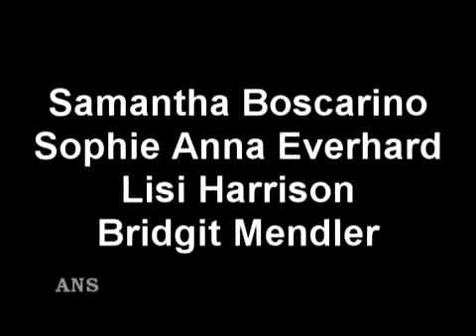The Clique interview [Samantha Boscarino, Sophie Everhard, Lisi Harrison and Bridgit Mendler]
An interview from the cast and author of the hit movie and book series, their opinion of cliques and a little peek into their personal lives.